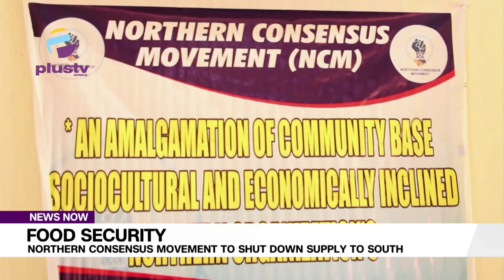Food Security: Northern Consensus Movement To Shut Down Supply To South | NEWS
Northern Consensus Movement has issued a 21-day Ultimatum to the South East governors and other relevant authorities to address incessant attack on its members